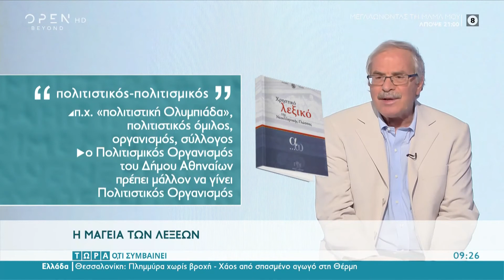Σε τι διαφέρουν πολιτιστικός και πολιτισμικός | Τώρα ό,τι συμβαίνει 16/10/2021 | OPEN TV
Ο ομότιμος καθηγητής γλωσσολογίας Πανεπιστημίου Αθηνών Χριστόφορος Χαραλαμπάκης εξηγεί τη διαφορά του πολιτιστικού με του πολιτισμικού.